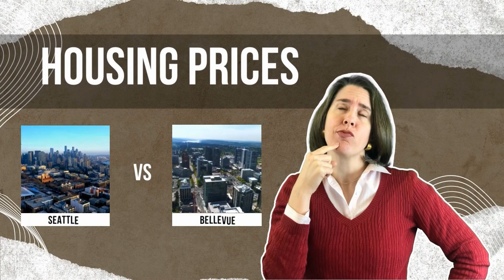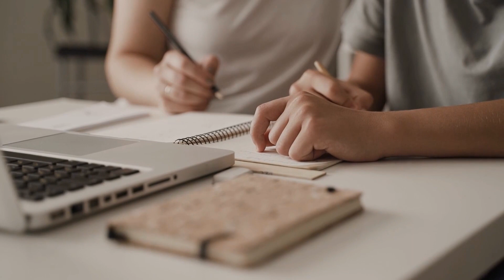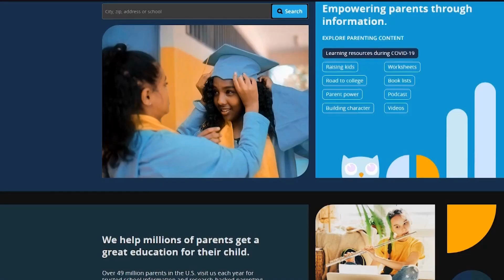Seattle, WA Versus Bellevue, WA [WHAT AREA IS BETTER?]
Seattle, WA Versus Bellevue, WA  [WHAT AREA IS BETTER?] Are you thinking of moving to or relocating to Seattle, WA area? Then you have probably looked into living in Bellevue, WA, as well.

There are some HUGE differences in living in Seattle, WA Versus Bellevue, WA; and before you move here or to the wrong area, learn which Seattle, WA suburb is the perfect fit for you... even if it means defecting over to the East Side of the Lake and choosing to live in Bellevue, WA instead!

00:00 Introduction
01:34 Seattle vs Bellevue
09:11 Housing prices
11:18 Schools
15:15 Waterfront property

Emily Cressey and the team at HomePro Associates love helping new home buyers, as well as those looking to sell their home. To be effective, buyers need to be pre-qualified and ready to make a competitive offer on a home. Sellers should ideally have their home looking "show ready" before it hits the market. These are things we will guide you through.  Call or text us to say hello!